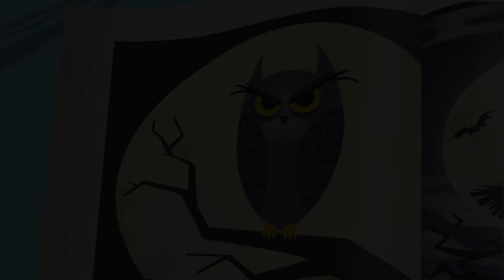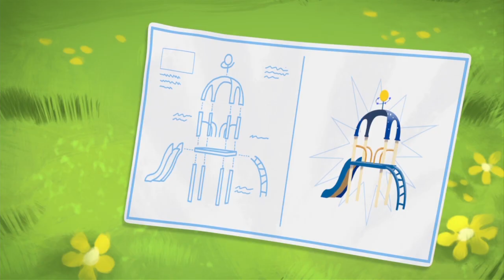Halloween Compilation | Justin Time Spooktober 2020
Looking for adventure? Then come along as Justin and his imaginary pals Olive and Squidgy travel around the world, learning valuable lessons everywhere they go.

Justin Time Go is available globally on Netflix and on Family Jr. in Canada.

Created by: Brandon James Scott
Developed By: Frank Falcone, Mary Bredin & Brandon James Scott
Produced by: Guru Studio